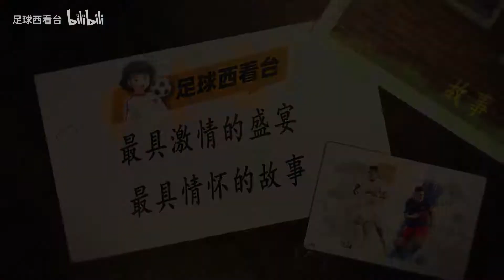你不看足球，你就不会明白，有一种精神叫做队长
守门员：主要职责是守住球门，观察场上比赛变化情况，组织和指挥全队的攻守。
边后卫：主要负责防守对方的边锋或插人边锋位置的其他队员，并与中卫协同防守，相互补位，封锁直接进攻球门的去路。本队进攻时，也可伺机插上助阵，起边锋的作用。
中后卫：是防守的支柱，主要职责是防守球门前中央最危险的区域，制止对方射门，并与边后卫和另一中卫协同防守，相互补位，还应起到攻守组织和指挥的作用。
前卫：活动在锋线队员和卫线队员的中间地带，主要职责是控制中场，是防守的屏障，又是前沿攻击的纽带。进可以攻，退可以守，并能及时插上或远射，起到全队的核心作用。
中锋：主要职责是突破射门或插上接传中球射门。其次是通过交叉换位，左右策应，扰乱对方防线，为同伴创造插上、切入或射门的机会，是本队的“尖刀”和“射手”。由攻转守时是全队的第-道防线。
边锋：主要职责是从边路突破对方的防线，带球切人射门或底线传中或包抄射门。防守时要紧盯防守自己的边后卫，不让其自由助攻，并协助本方边后卫防守对方边锋。